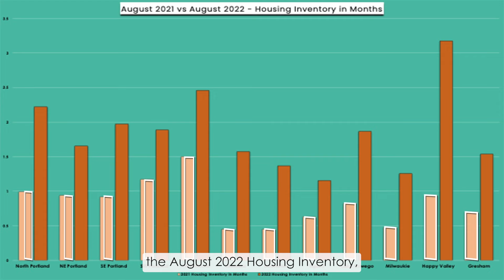DON'T TAKE THIS HOUSING INVENTORY FOR GRANTED! - Portland, OR & surrounding cities! 📈🏡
In August 2022, every location had over one month of Housing Inventory, North Portland and NW Portland had over two months of Housing Inventory, and Happy Valley had over three months of Housing Inventory. And when we compare year-on-year, it looks like there's been an absolute Housing Inventory explosion. But, let's put this Housing Inventory into perspective.

Yes, when we compare the August 2021 Housing Inventory to the August 2022 Housing Inventory, we can see tremendous growth, but that's because August 2021 had ridiculously low Housing Inventory. And let's be clear, we're not drowning in inventory now, even after all that growth. We still have plenty of room for more Housing Inventory. And month-on-month is where we want to see that continued inventory growth, but when we look at the month-on-month change, we can see a 50/50 split across the twelve locations. Happy Valley showed massive growth, but Lake Oswego, NW Portland, NE Portland, and SE Portland show only a slight increase. North Portland remained flat, and Hillsboro, Beaverton, Tigard, SW Portland, Milwaukie, and Gresham have decreased Housing Inventory. Now, this is only one month, so we don't need to go crazy thinking our Housing Inventory is crashing, but we need to keep an eye on these subtle inventory shifts. And we don't want to take our current Housing Inventory for granted because, as we've seen before, it can go away very quickly.

I'm passionate about homeownership and helping home buyers navigate the real estate market, and I also want to help homeowners understand the elements that make up a home's value.